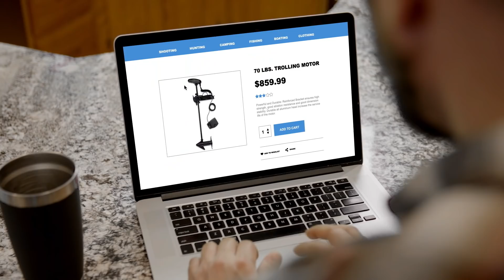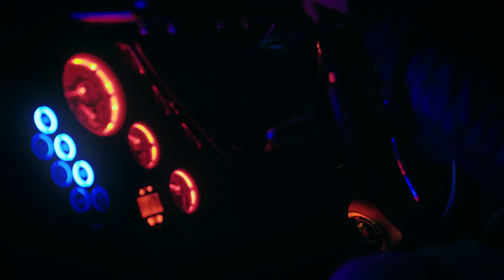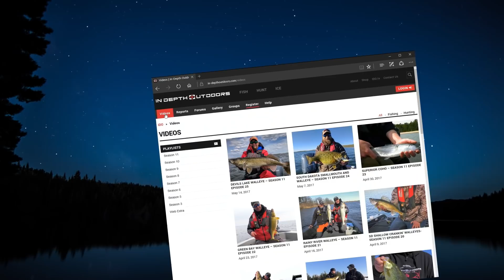Hand Lining Husky Jerks and Floating Rapalas for Mississippi River Walleyes - IDO S15 E22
Pat McSharry and Dave Koonce fish the Mississippi river for walleyes using hand lines, 1.25 pound weights and Rapala crankbaits!